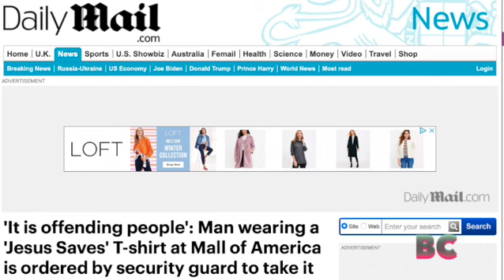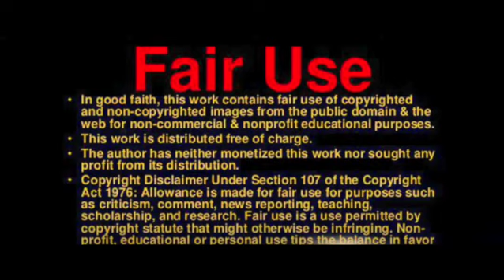Man wearing Jesus Saves t-shirt at Mall of America ordered to take it off or leave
A man wearing a 'Jesus Saves' T-shirt was ordered to remove the clothing or leave the Mall of America last weekend in a video that has gone viral on social media.

A security guard at the nation's most famous shopping center in Minnesota can be heard telling the man: 'If you want to shop here you need to take off that shirt'.

Another clip shows the same guard saying: 'Jesus is associated with religion and it is offending people. People have been offended.'

The video which was recorded on January 7 has prompted outrage online with one group organizing a protest at the Mall where they intend to wear their own 'Jesus Saves' shirts.